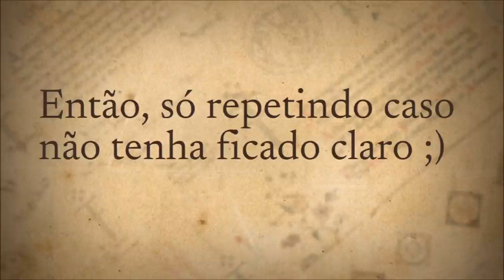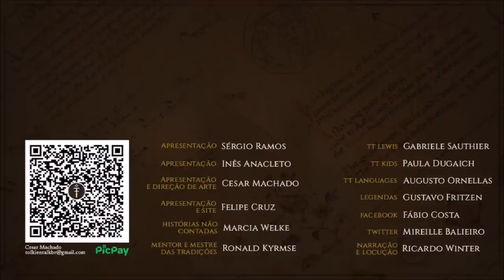Galadriel é guerreira segundo tolkienista Hostetter | Cortes do TT 06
Neste corte, o tolkienista Carl F. Hostetter, amigo pessoal de Christopher Tolkien e editor de “A Natureza da Terra-média”, confirma que Galadriel era guerreira e que a série “Os Anéis de Poder” acertou em sua caracterização.

APRESENTAÇÃO

Legendas: Gustavo Fritzen

Edição: Felipe Cruz e Sérgio Ramos

CONFIRA TAMBÉM!

MÍDIAS SOCIAIS

TRILHA SONORA

Trilha sonora do vídeo:
Artista:
Músicas: